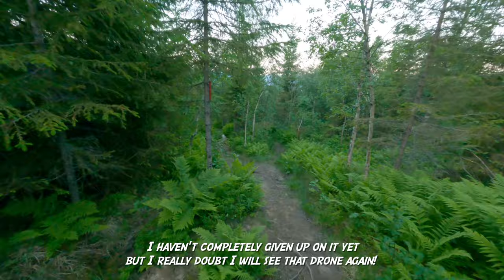Lost drone - part two! Trying to find my drone that got lost flying long range.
1237 meter altitude
6 hour round trip
13 km total walking distance

Lots of walking and talking.
Lost my drone in the winter, went back in summer trying to find it. Brought my DJI Mavic Air 2 to try and locate it. I had packed my backpack full with drone gear. Didn't use half of it, conditions weren't ideal and I was too tired to willingly risk my Chimera 7 and GoPros up top. I think it was a sound decision. Happy with this amazing night hike, even though we couldn't find it. Sometimes it's the journey and not the goal that is the real adventure ;)

00:00 Intro
00:17 My gear
00:56 Location
01:22 Hike start
01:41 Lord of the flies
02:37 Predictions
03:20 El plan
03:55 SNOW
04:05 The view
04:42 Plan B
05:48 Reaching the top - Overview
06:12 Bad conditions
06:36 Clown sequence
07:02 The drone shots!